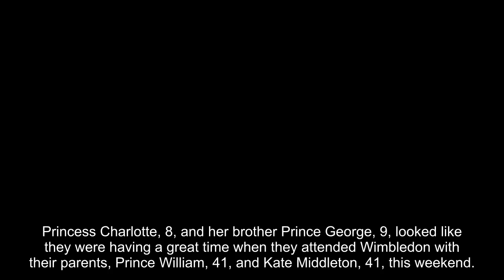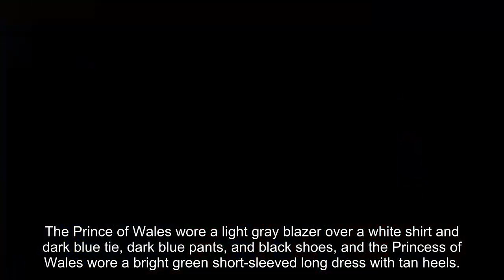Princess Charlotte, 8, Flashes Big Smile & Prince George Covers His Eyes During Tense Play At Wimble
Princess Charlotte, 8, and her brother Prince George, 9, looked like they were having a great time when they attended Wimbledon with their parents, Prince William, 41, and Kate Middleton, 41, this weekend. The former was photographed petting an adorable brown and white dog at one point during the outing, and she also flashed a big smile from her seat. All four of the royal family members also seemed excited as they watched Novak Djokovic and Carlos Alcaraz battle on the Centre Court to become a champion.

Charlotte wore a blue and white floral print short-sleeved dress at the event, along with flat white shoes with straps and added light pink framed sunglasses when she was sitting down. She also had most of her hair down with two parts pulled back with clips. George wore a dark blue suit with a striped tie and black velvet shoes with laces. The Prince of Wales wore a light gray blazer over a white shirt and dark blue tie, dark blue pants, and black shoes, and the Princess of Wales wore a bright green short-sleeved long dress with tan heels.

In addition to interacting with other attendees while they were out of their seats, the family interacted with each other when they were sitt